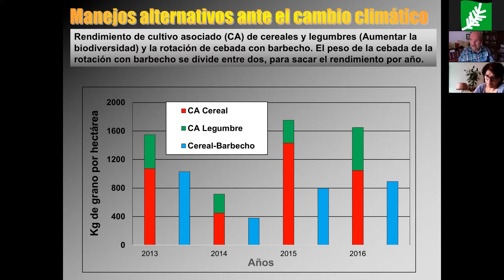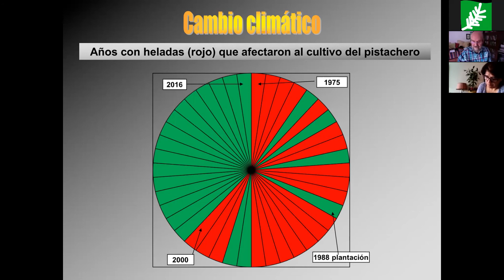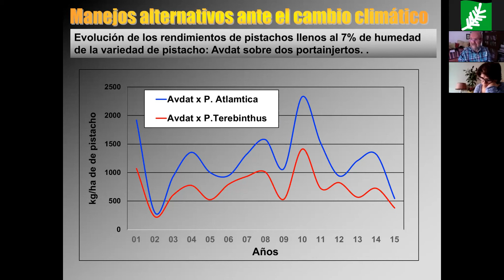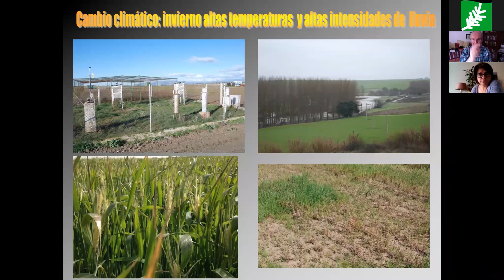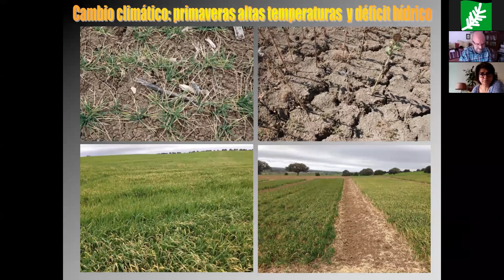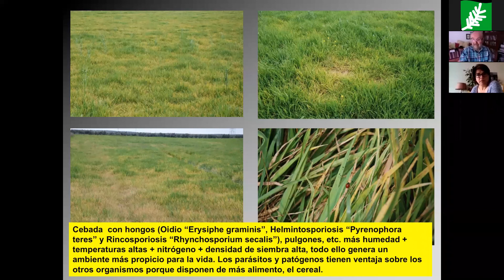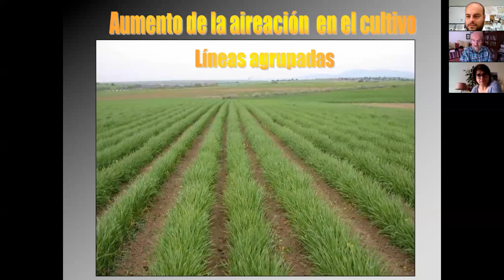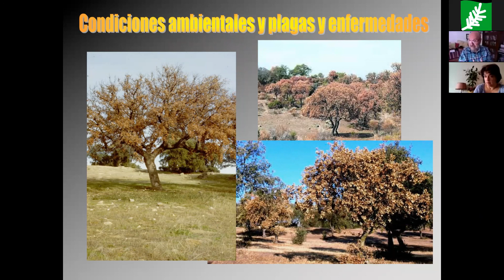Master class Carlos Lacasta Dutoit (Parte 3) Curso Agricultura ecológica en explotaciones extensivas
Clase magistral de Carlos Lacasta Dutoit (CSIC - Museo nacional de Ciencias Naturales, Finca Experimental "La Higueruela") realizada a través de Zoom, y enmarcada en el nuestro curso de Agricultura ecológica en explotaciones extensivas promovido por Diputación de Palencia. Durante la grabación, escucharéis a un perrillo, se trataba del cachorro de nuestro ponente Carlos, el cual, demandaba atención. A veces, el directo y el teletrabajo tienen estos pequeños inconvenientes, esperamos vuestra compresión.